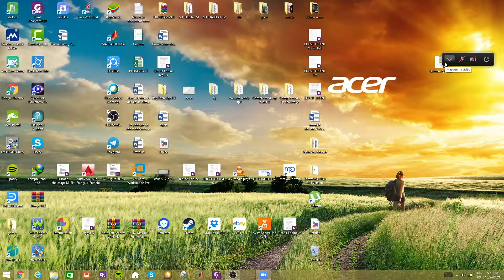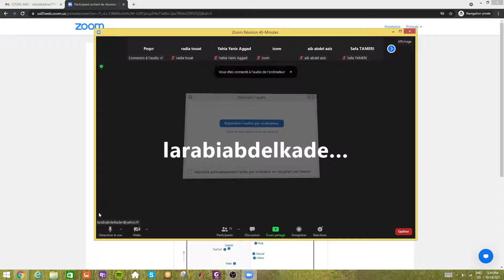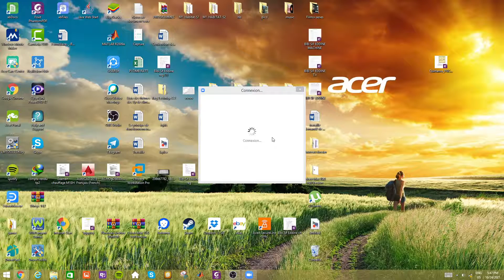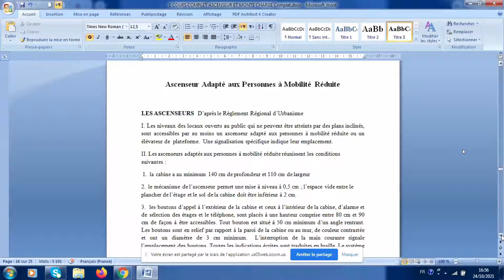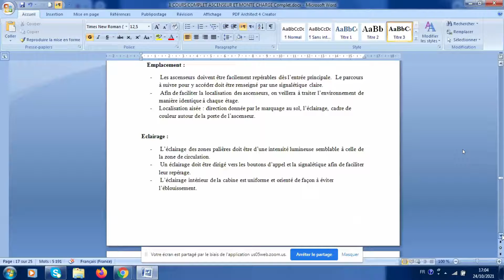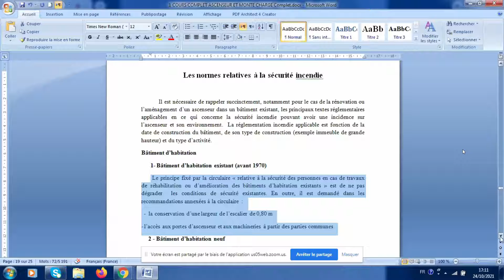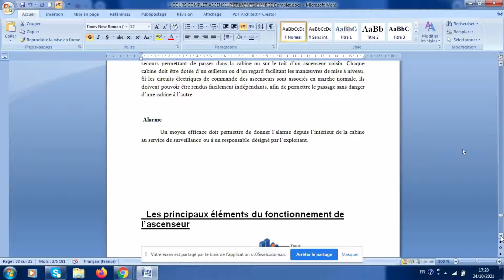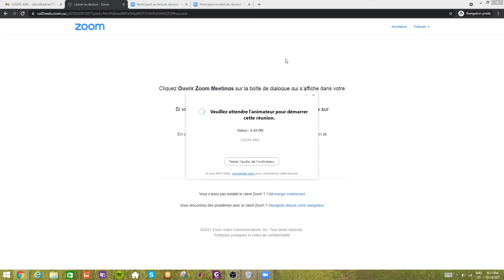Cours AMC N°3-M2 équipement de l'habitat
spécialité: équipement de l'habitat
la date: 29/10/2021
année:2021/2021